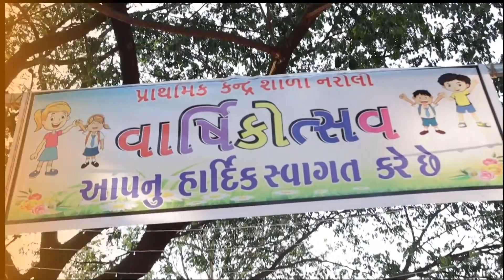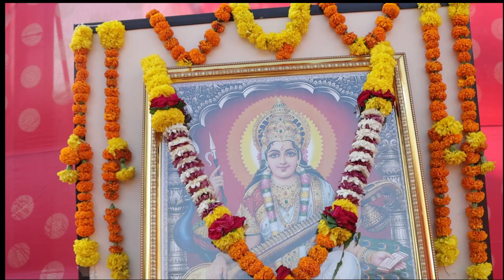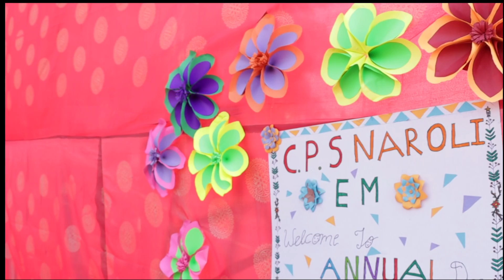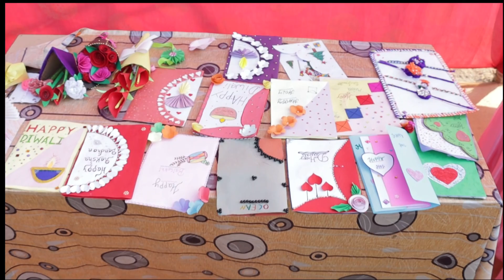CPS Naroli Annual Function 2023 Part-1#annualfunction#viral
પ્રાથમિક ગુજરાતી કેન્દ્ર શાળા નરોલીમાં વાર્ષિકોત્સવ 2023 ની ઉજવણી